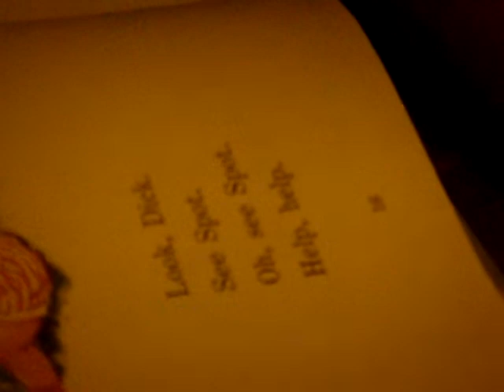Look, look...Omelyan reads....funny